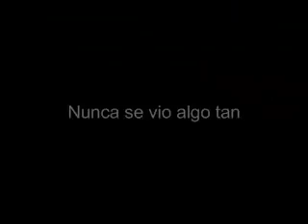Nueva publicidad de los comboy sabemos quienes son pero Cuando ??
Comboy Muy pronto ..